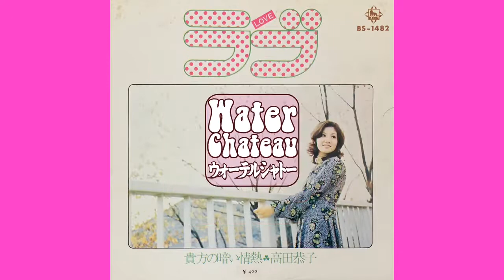高田恭子 / 貴方の暗い情熱 (Kyōko Takada / Anata no Kurai Jōnetsu "Your Dark Passion")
橋本淳：作詞、筒美京平：作曲編曲。

「ラブ(Rabu "Love")」Side B。
Jazzy Mood Soft Rock.
1972。